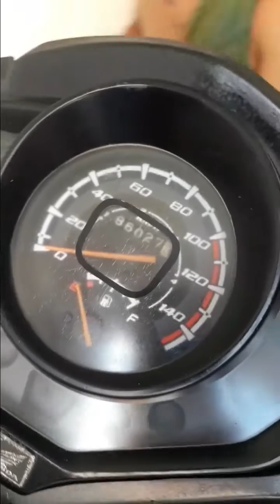Palit speedometer cable ng wave gilas 125 /madali lng mga bozs